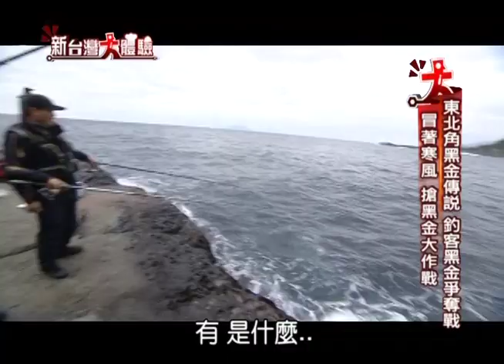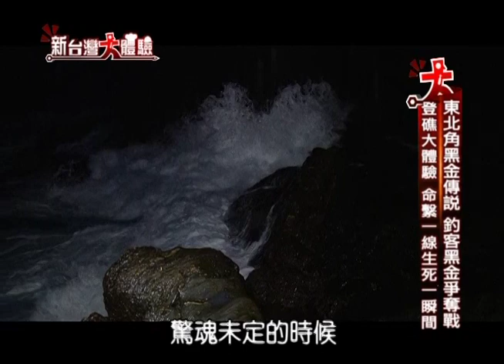東北角黑金傳說 不速之客來襲《新台灣大體驗》第170集 廖慶學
東北角黑金傳說 不速之客來襲